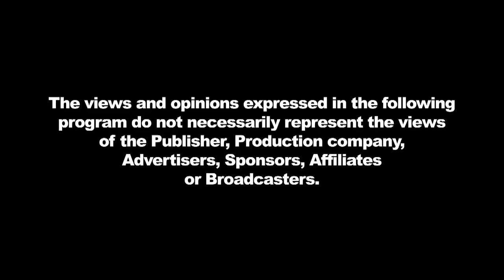Voted Best New Golf Series! "THE EAGLE HAS LANDED" - Episode 11 FINALE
The underdog team of comedians Gary Valentine (King of Queens) and Scott Henry (Chelsea Lately) try to force a play-off against Actors Patrick Warburton (Puddy ? Seinfeld) and Kevin Sorbo (Hercules).  The dramatic finish results in one celebrity crying The Tears of a Clown.

Starring Actors Patrick Warburton (Puddy -- Seinfeld, Family Guy and Rules
of engagement) and Kevin Sorbo (Hercules) vs. Comedians Gary Valentine (King
of Queens) and Scott Henry (Chelsea Lately) at Mayacama Golf Club. Hosted by
Ashley Gomes Kettmann (The Big Break).